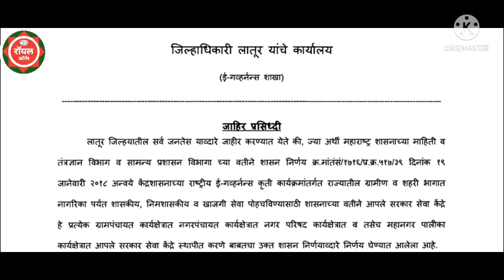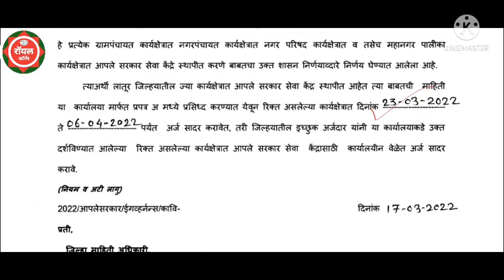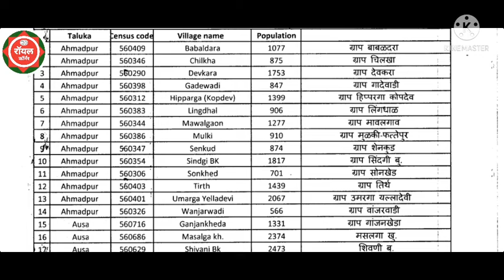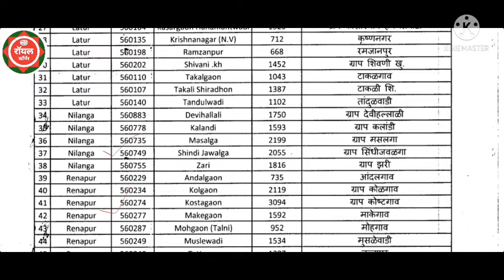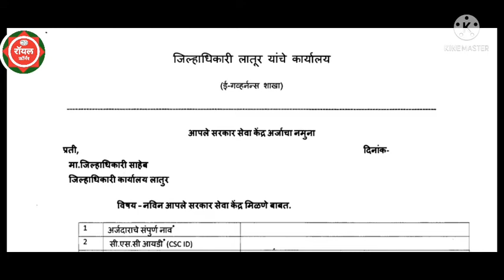आपले सरकार सेवा केंद्र भरती 2022 || Aaple Sarkar Seva Kendra Bhrti 2022 || सेतू सेवा केंद्र 2022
Maha_E_Seva Kendra

आपले सरकार केंद्र अटी शर्ती 2022,आपले सरकार केंद्र पात्रता,आपले सरकार केंद्र अर्ज पुणे,महा ई सेवा केंद्र परवाना कसा काढावा,आपले सरकार सेवा केंद्र,महाराष्ट्र सरकार gr,महाराष्ट्र सरकार,महाराष्ट्र सरकार update,आपले सरकार केंद्र अर्ज कसा करावा,महा ई सेवा केंद्र चालु करण्यासाठी कसा अर्ज करावा,सेतु सुविधा केंद्र महाराष्ट्र,महाराष्ट्र सरकार आपले सरकार केंद्र 2022,महाराष्ट्र सरकार निर्णय,माहा ऑनलाईन,आपले सरकार,रॉयल कॉर्नर,maha e seva kendra registration 2022

maha e seva kendra opening process 2022,

आपले सरकार केंद्र रेजिस्ट्रेशन 2022, Aaple srkar kendra registretion,अशे घ्या आपले सरकार सेवा केंद्र, ग्रामपंचायत ऑपरेटर आय डी अशी घ्या, आपले सरकार ग्रामपंचायत आय डी, grampanchayt ID,

aaple srkar kendra online applay 2022,